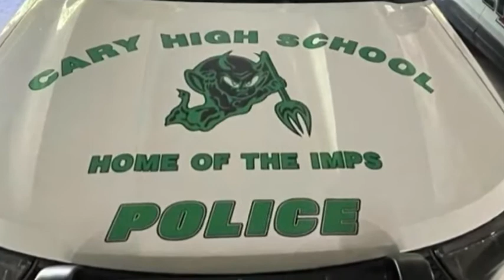Cary police unveil colorful SUVs to connect to students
The Cary Police Department hopes colorful, customized police SUVs will help high school students better connect with school resource officers. .